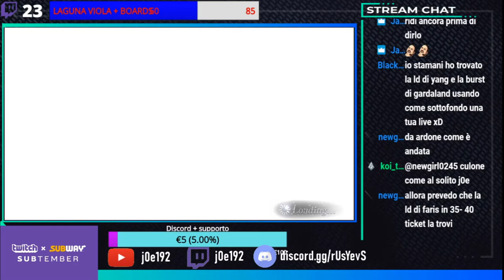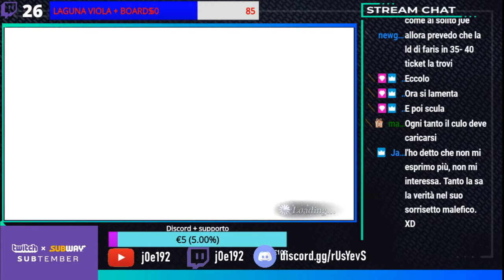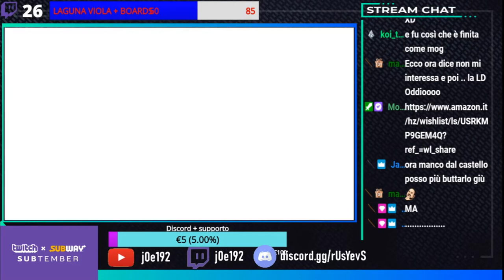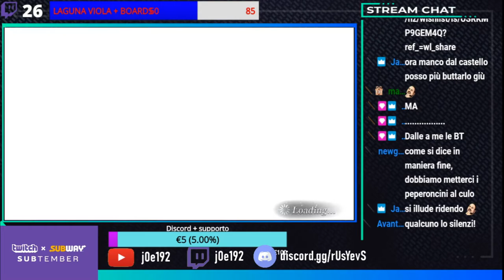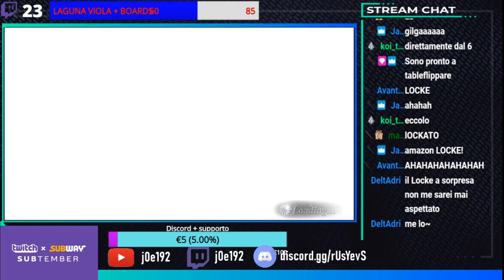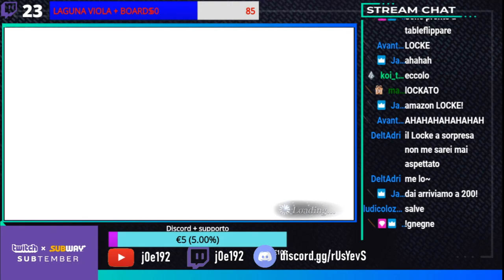[Dissidia Final Fantasy Opera Omnia ITA] Jp: Faris LD pulls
La mia configurazione PC:

-CPU: AMD FX 8320 E Unlocked Black Edition 4.0 Ghz
-Ram: Corsair Vengeance DDR3 16 GB 2133 Mhz
-VGA: Nvidia GeForce 1060 GTX 6GB Overclocked Edition
-Ventole: Corsair AF120 Quiet edition